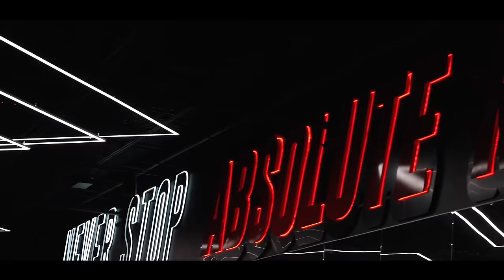KAM GOT A TUGGIE!? | DAY IN THE LIFE + SELF CARE VLOG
Our Clothing Brand (@welcomepain_)